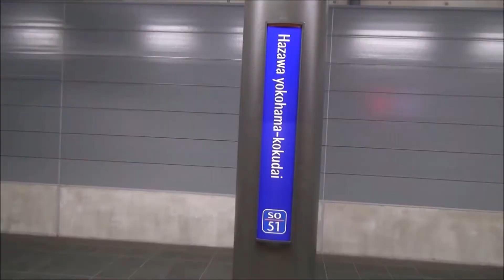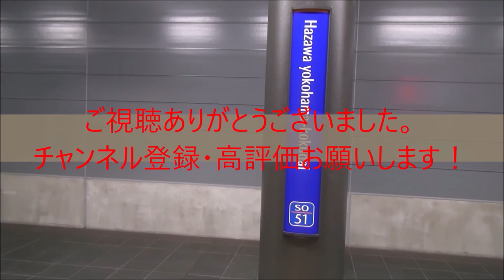りんかい線70-000形Z6編成 東雲駅到着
東雲駅にて
85運用　各駅停車（快速）新木場行き